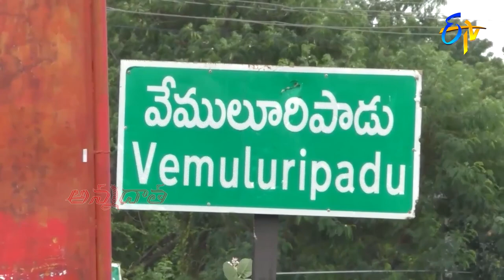ట్రిపుల్‌ నాజిల్ స్ప్రేయర్ గుంటూరు రైతు అనుభవం | Tripple nozzle sprayer for effective spraying | ETV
Annadata takes us to the Gunture farmer where he shares the benefits of triple nozzle spray to moisten crops in greater acreage.